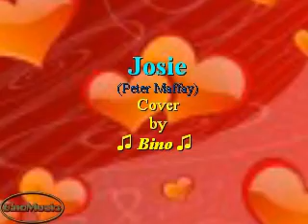Peter Maffay - Josie (Cover)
Mein Cover der wunderbaren Song und einer der größten Hits der 70er Jahre von Peter Maffay (Josie). Ich habe meine Übersetzung der Texte in italienischer Sprache beigefügt.
Dies ist das letzte Lied meiner Trilogie von Peter Maffay:
1. So bist du
2. Und es war Sommer
3. Josie
Ciao und viel Spaß beim Zuhören;-)))

La mia cover della meravigliosa canzone ed uno dei più grandi successi degli anni 70 di Peter Maffay (Josie). Ho allegato la mia traduzione del testo della canzone in italiano.
Questa è l´ultima canzone della mia triologia di Peter Maffay:
1. So bist du
2. Und es war Sommer
3. Josie
Ciao e buon ascolto;-)))

My cover of the wonderful song and one of the biggest hits of the 70s' by Peter Maffay (Josie). I have attached my translation of the lyrics in Italian.
This is the last song of my trilogy by Peter Maffay:
1. So bist du
2. Und es war Sommer
3. Josie
Ciao and good listening;-)))

[Lyrics]
Wenn andre froh sind ist sie traurig
Und ihre Freundin ist die Nacht
Und sie träumt oft tagelang
Mit dem Wind, wenn er von Süden kommt
Und Sehnsucht klingt in der Stimme wenn sie lacht
Sie hat ein Kleid aus Sonnenschein
Und traut sich nicht, es anzuziehn
Und nur heimlich, wenn es keiner merkt
Sieht man sie darin spazierengehn
Und etwas in ihr will fast zerspringen
Josie, Josie, es ist soweit
Vergiß die Mädchenträume
Und halte dich bereit
Der Tag geht abends schlafen
Und wacht als Morgen auf
Doch aus dem Kind von gestern
Wird nun langsam eine Frau
Mit jedem Blick in ihren Spiegel
Sehn sie zwei Augen fragend an
Und ihr Freund, der Wind, ist plötzlich stumm
Und kein Traum will mehr wie früher sein
Und in der Nacht fühlt sie sich so allein

Mit jedem Tag spürt sie es mehr
Und weiß doch nicht, woran sie ist
Denn es ist niemand da
Der ihr hilft, sich selber zu verstehn
Vergiß die Mädchenträume
Hmm..Josie, Josie, es ist soweit
Vergiß die Mädchenträume
Hm, Josie, Josie...

Quando gli altri sono felici lei è triste
e la sua amica è la notte
lei sogna spesso durante il giorno
con il vento, quando viene dal Sud
e quando ride si sente la nostalgia nella sua voce
Lei ha un vestito di color sole splendente
e si vergogna ad indossarlo
ogni tanto lo indossa e và a  passeggio
però solo quando non c`è nessuno
e qualcosa in lei stà quasi per esplodere
Josie, Josie, è arrivato il momento
dimentica i sogni da ragazzina
e tieniti pronta
Il giorno va la sera a dormire
e si alza al mattino
dalla bambina di ieri
stà diventando a poco a poco una donna
In ogni sguardo nello specchio
si vedono due occhi interrogativi
e il suo amico, il vento,  è improvvisamente silenzioso
i suoi sogni non saranno più come prima
e di notte lei si sente così sola
Ogni giorno sente sempre qualcosa di più
e non sà cos`è
ma non c'è nessuno
che l`aiuta a capirsi
e tieniti pronta
Hmm..Josie, Josie, è arrivato il momento
e tieniti pronta
Hmm..Josie, Josie